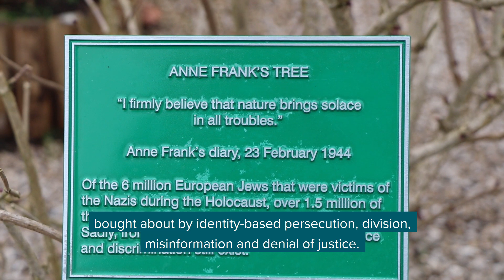Holocaust Memorial Day Service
Holocaust Memorial Day, 27 January 2021

We are sad that we are unfortunately unable to hold our traditional candle lighting service in the Millennium Chapel this Holocaust Memorial Day.

We hope that you will be able to take a few moments to reflect on this day from your own homes, during this short act of Remembrance recorded from the Association of Jewish Ex-Servicemen and Women Memorial and in the Millennium Chapel.

Thanks to volunteer Viv Lane who represented the Arboretum team during the service.